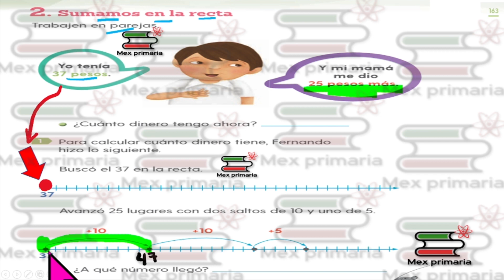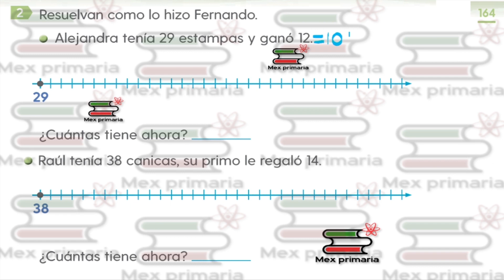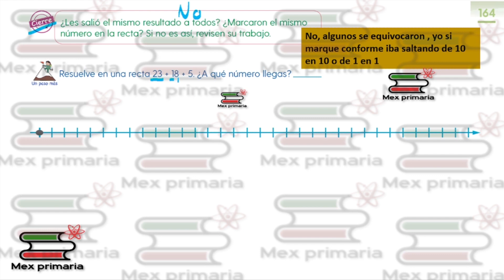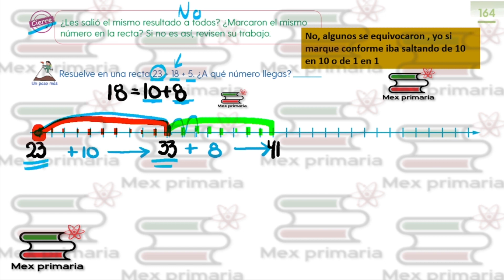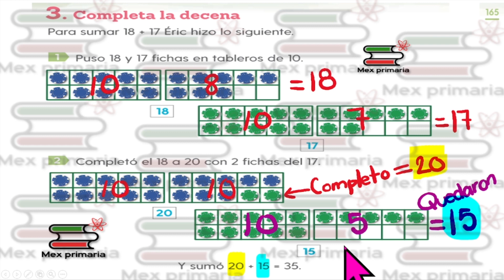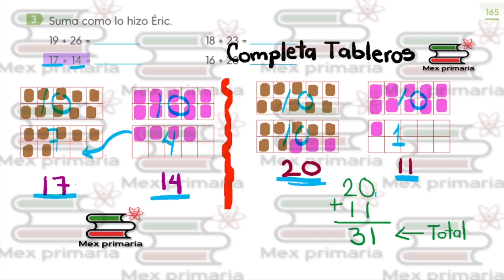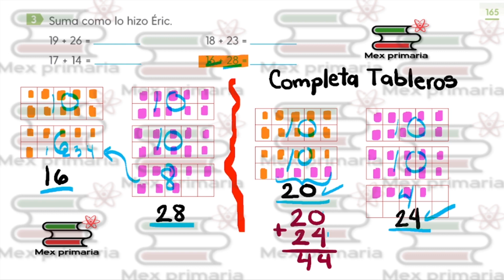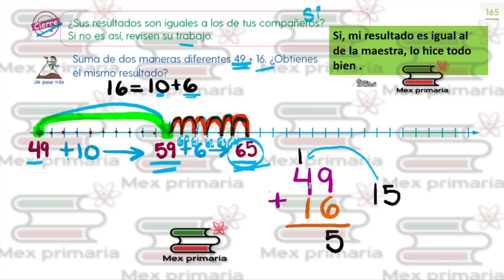Matemáticas primer grado pág 163 164 165, matemáticas 1 página 163 164 165, matemáticas 1 primaria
Video explicativo que te ayuda a responder paso a paso el libro de matemáticas primer grado de primaria página 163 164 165 de la SEP.